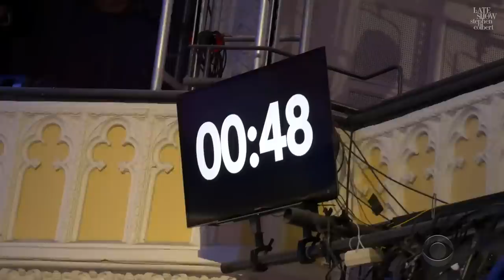Late Show Me More: Backstage with John Oliver & The Lion King!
Join us backstage as our friend John Oliver stopped by this week when we revealed People's 2022 "Sexiest Man Alive!" We also went LIVE on election night with John Dickerson and Mike Birbiglia. Plus, the lovely Emily Blunt taught Stephen how to curtsy -- and for the first time on late-night television, the cast of Broadway’s “The Lion King” lit up our stage with an unforgettable performance. Catch it all in this week’s LateShowMeMore!